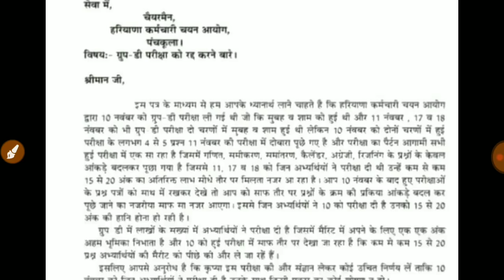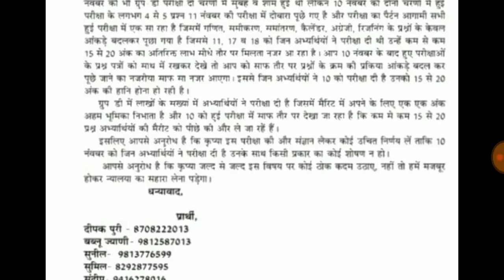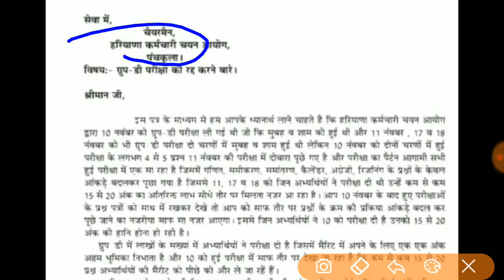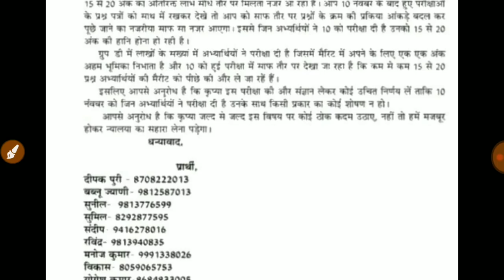HSSC Group D भर्ती हेतु लिखा पत्र, Proof के साथ, भर्ती Court में ? Haryana Group D , Latest Hindi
इस video में हम आपको Haryana Group D के Court case और HSSC को लिखे पत्र के बारे में विस्तार से जानकारी देंगे

What s app ग्रुप का link , अगर किसी को Doubt हो तो check करें

RailwayALPResult
RRBExamupdate
RailwayLatestUpdate
RailwayPhysical
RailwayMedical

HSSC_New_notice_Haryana_police2018

HaryanaDriverConductorRecruitment
HSSCDriverConductorRecruitment

HSSC_Repeated_question
Haryana_Group_D_Important_question

RRB Alp
Railway Technician
Railway ALP
Railway Group D
Admit card
Exam details

SSC MTS
SSC Constable GD
SSC CGL
Latest vacancy
Salary
Promotion
MP patwari
MP Vyapam